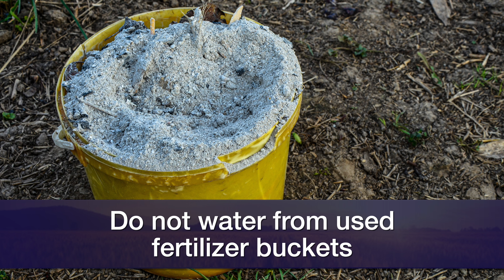Cow-Calf Corner - July 2, 2022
Mark Johnson, OSU Extension beef cattle breeding specialist, discusses how to manage heat stress in cattle herds.